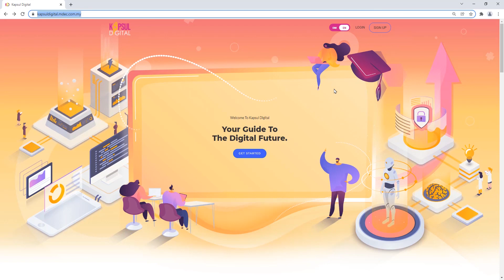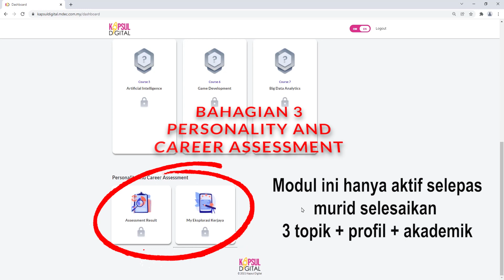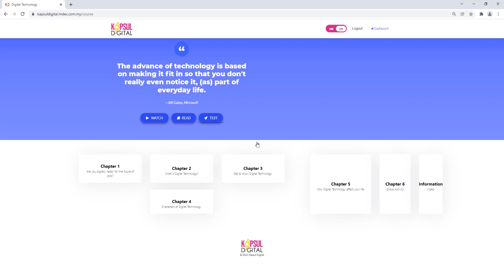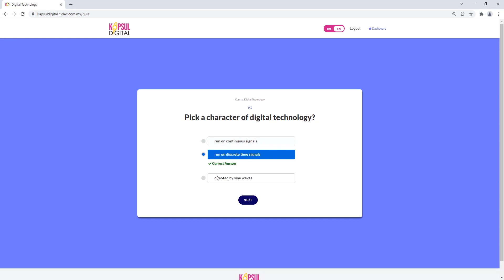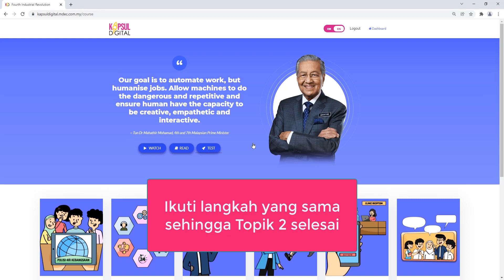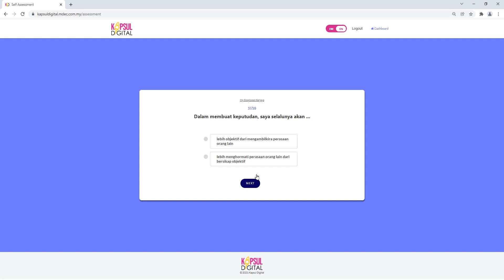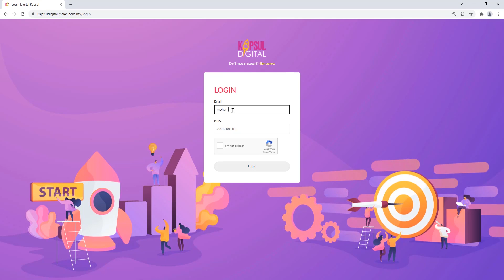Kapsul Digital - platform untuk kaunselor kerjaya sekolah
Kapsul Digital, ketahui hala tuju pendidikan dan kerjaya teknologi digital!
sebuah platform khas dan mudah untuk kegunaan guru kauseling dan murid sekolah